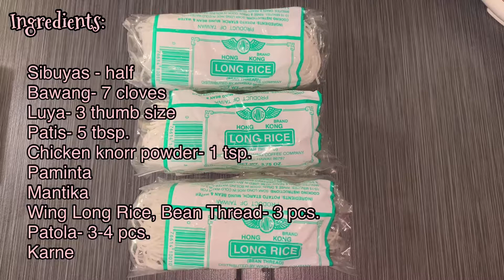Pork Long Rice with Patola.